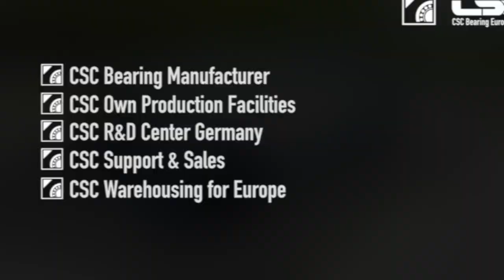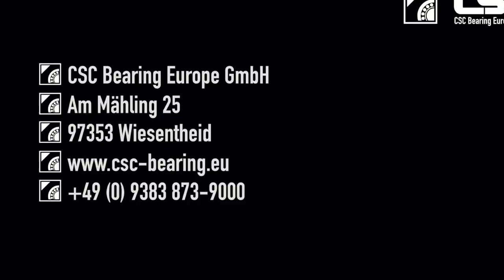CSC Bearing Europe GmbH | Trailer | Wälzlager | Kugellager | Spindellager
CSC ist ein weltweit tätiger Hersteller von Wälzlagern mit ca. 100 Mio. USD Jahresumsatz.

Als zertifizierter Zulieferer in allen Bereichen der Industrie blickt CSC auf eine 60-jährige erfolgreiche Unternehmenshistorie zurück.

CSC hat sich als zuverlässiger Produzent und Zulieferer von qualitativ anspruchsvollen Lagerungen für weltweit namhafte Hersteller von Antrieben, Getrieben, Werkzeugmaschinenspindeln, Aufzügen und Baumaschinen einen Namen gemacht. Kunden wie Thyssen, ABM, Kone oder Stihl setzen CSC Lager ein. Zudem fertigt CSC einen nicht unwesentlichen Anteil seiner Wälzlager und Wälzlagerteile für bekannte Marken.

Neben einem breiten Programm von Standardkugellagern fertigen wir eine große Anzahl an Sonderlagern u.a. auch für die Automobilindustrie.

Für hochpräzise Spindellager bauen wir eine stetig wachsende Bevorratung der Baureihen HCB bzw. B70xx, B72xx, B719xx und NN30xx auf, um kurze Lieferzeiten realisieren zu können.

Mit unserem Technik-Team bieten wir in Europa einen umfangreichen Support und Beratungsleistungen an.
So stehen z.B. Herr Oswald Bayer. Herr Sigolf Meinck, Herr Norfried Köhler, Johannes Pfister oder Eckhard Wolf gerne für technische Fragen zur Verfügung.

können Sie sich bereits vorab über CSC informieren. Hier finden Sie u.a. auch die Datenblätter zu den Spindellagern.

Im kurzen Trailer erhalten Sie weitere Einblicke in den CSC Standort Wiesentheid / Germany. Entdecken Sie unsere Möglichkeiten im Bereich Logistik, Warehousing, Lagerberechnung (Auslegung mit Mesys) und Beratung. Von Wiesentheid aus bedient die CSC Bearing Europe GmbH Kunden in ganz Europa. Wälzlager - wie etwa Spindellager, Rillenkugellager Dünnring- oder Schrägkugellager, gehören zu unserem Produktportfolio.

Impressum
Angaben gemäß §5 Abs.1 Nr.3 TMG:

CSC Bearing Europe GmbH

vertreten durch die Geschäftsführer:
Dipl. Ing. Sigolf Meinck
Dr. Markus Wolf

Am Mähling 25
97353 Wiesentheid
Germany

Handelsregister: Würzburg
HRB 12914
IHK Würzburg
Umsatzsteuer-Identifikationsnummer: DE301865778